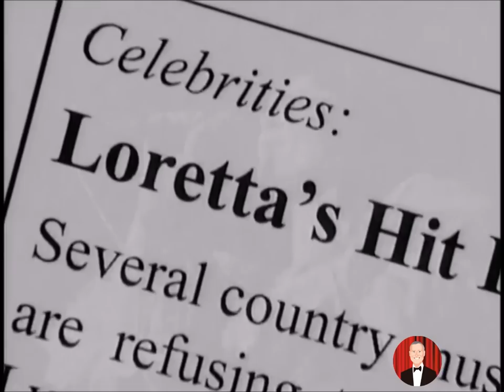Loretta Lynn Kennedy Center Honors 2003 Sissy Spacek, Reba McEntire, Garth Brooks, Trisha Yearwood